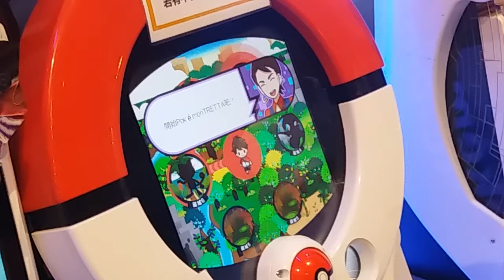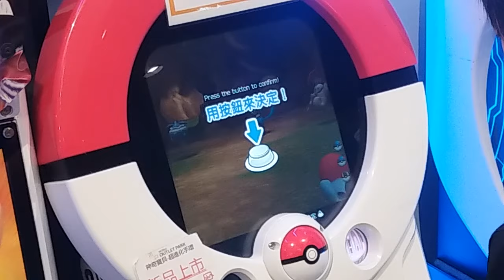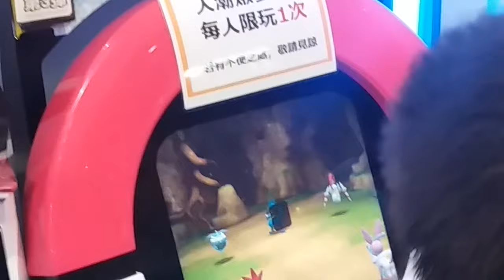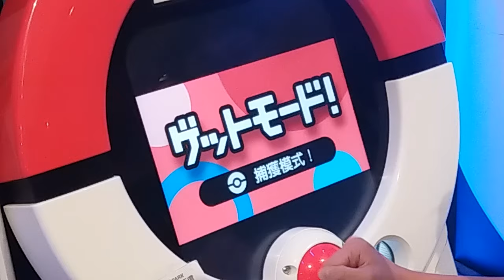捕獲路卡利歐 │Pokémon TRETTA【台機三彈】神奇寶貝TRETTA